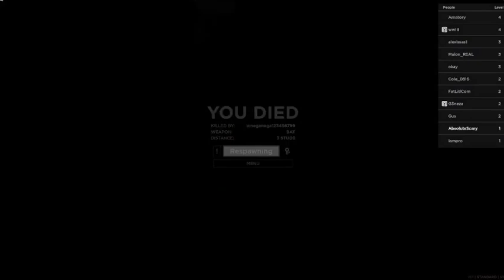roblox criminality relaxing background gameplay for studying/sleeping